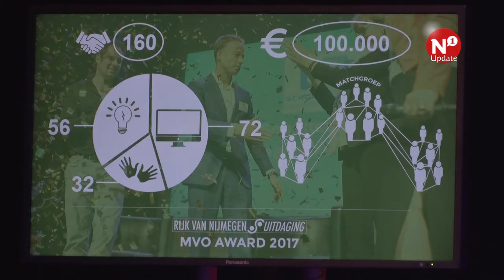Radboudumc winnaar MVO Award 2017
WIJCHEN - De jaarlijkse MVO Awards vonden gisteren plaats in Wijchen. Het Radboudumc is de winnaar geworden van de MVO award 2017. Burgemeester Bruls was aanwezig bij de plechtigheid en reikte de award uit. Cathy van Beek nam als lid van de Raad van Bestuur de award in ontvangst. ''Ik ben ontzettend blij en niet alleen voor mezelf, want ik ben ook maar een vertegenwoordiger van die tienduizend mensen. Ik ben heel trots op iedereen'', zegt van Beek.